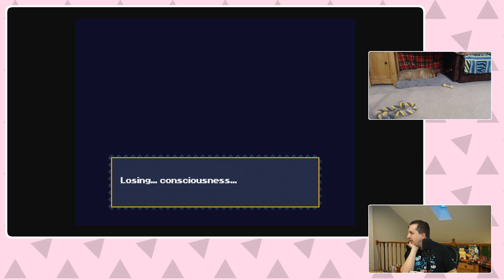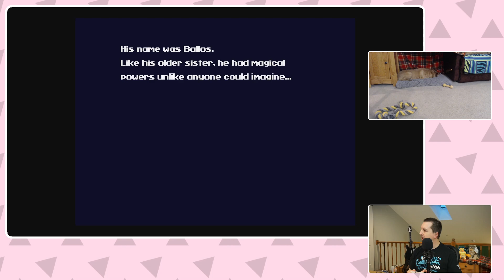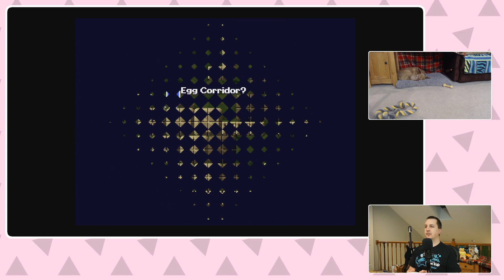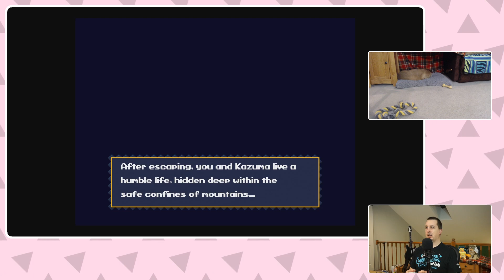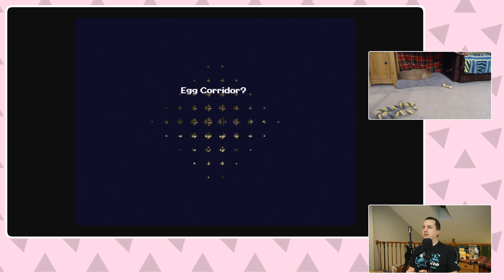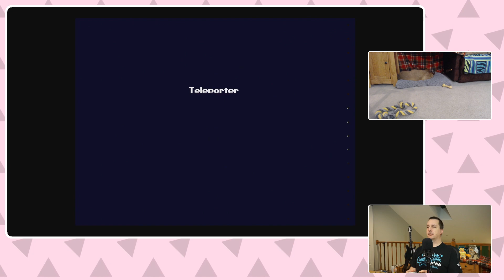An Idiot Plays Cave Story, Part 003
Our intrepid idiot moves the story forward at the cost of complaining about many things in this seemingly unfair at times video game.